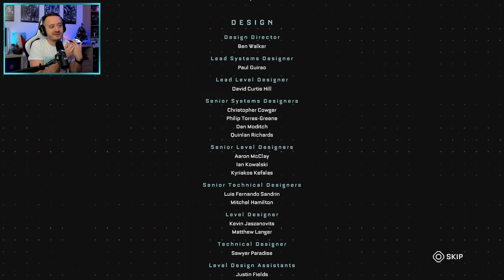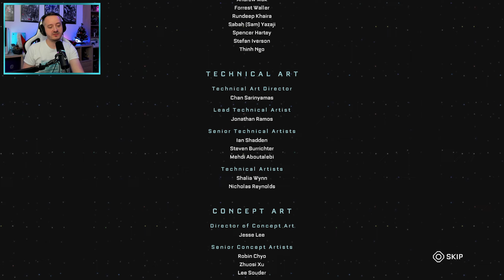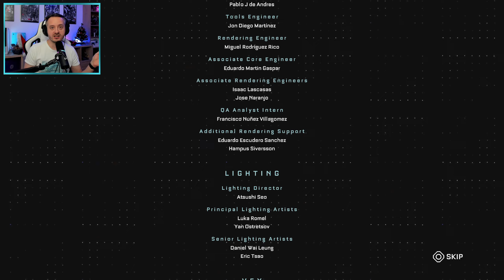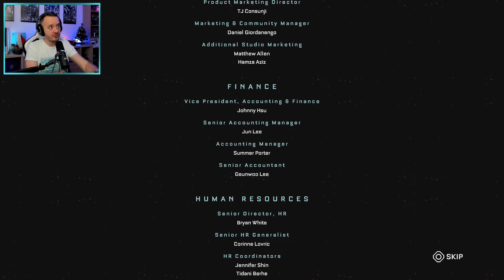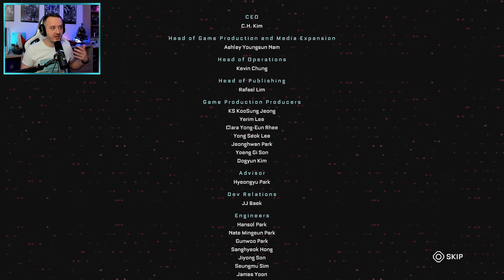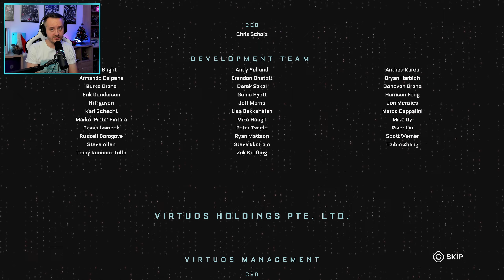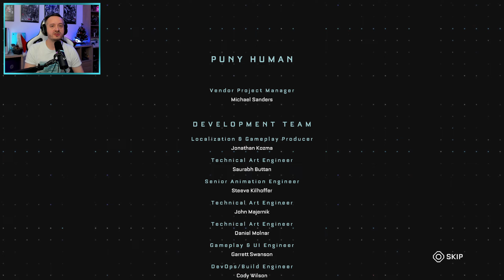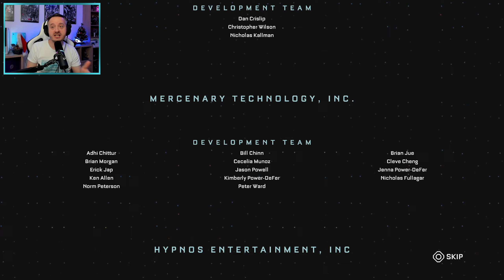BEFEJEZŐ PROTOKOLL - THE CALLISTO PROTOCOL #4 Part4 (PS5) | 2022.12.21.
The Callisto Protocol végigjátszás 4.stream part4 (PS5)